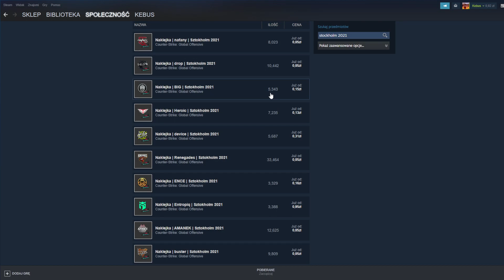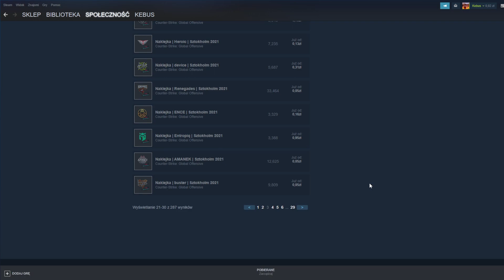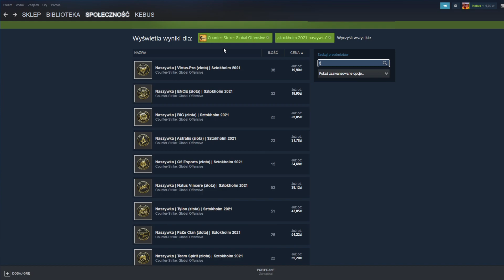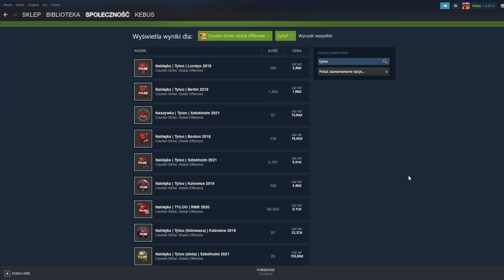CO TAM ZE STOCKHOLMEM?